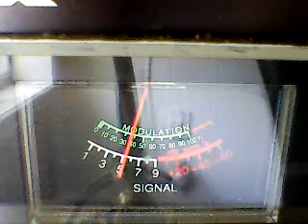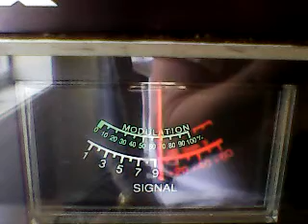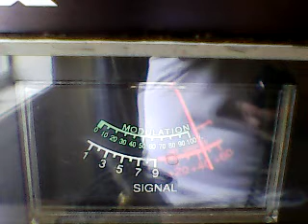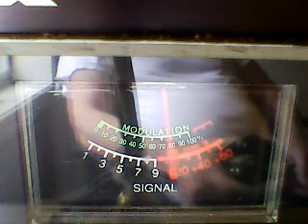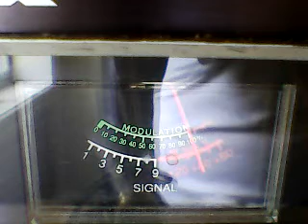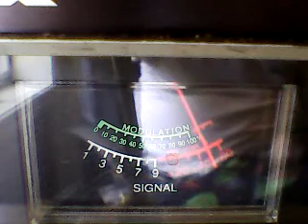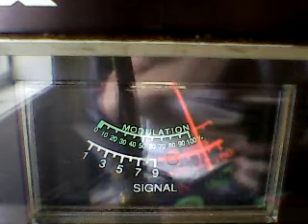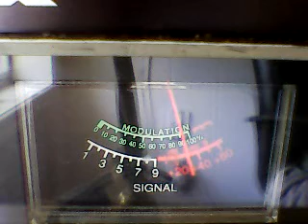CH 28 THURSDAY MORNING-gate 3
DX THURSDAY MORNING 6/23/22 11.22 AM